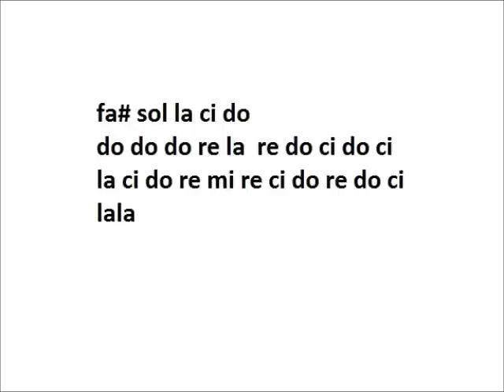κοντυλιες 3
κοντυλιες με μαντολινο μαζι με νοτες

ψευτικη αγαπη

παλατι με μπαλκονια